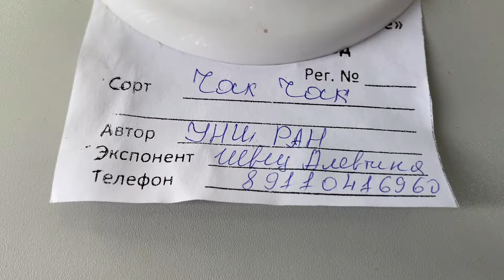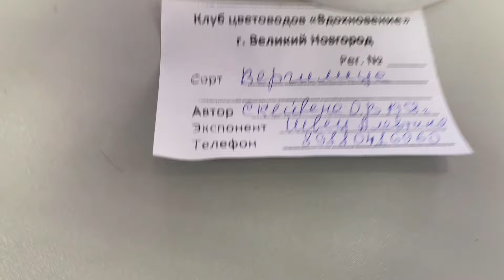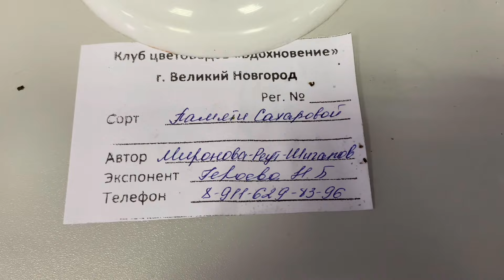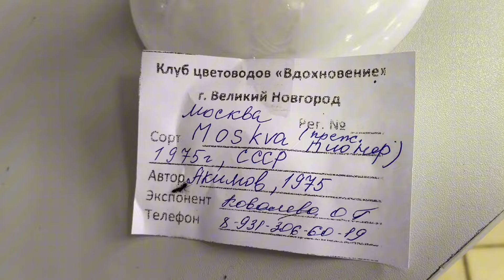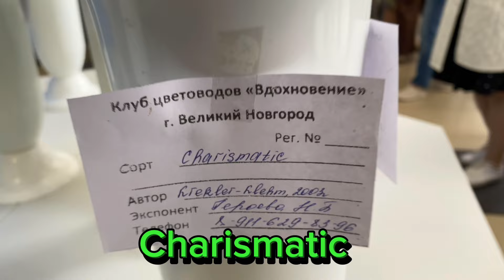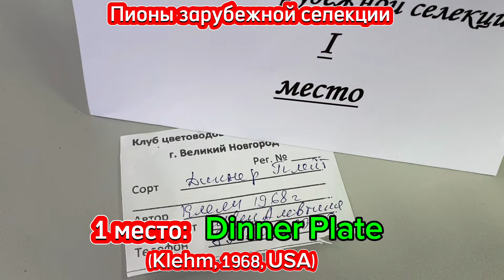Выставка ПИОНОВ в В.Новгороде 14 июня 2024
Заказы на пионы и др. принимаем только в нашей группе ВКонтакте «Пионы под Питером»